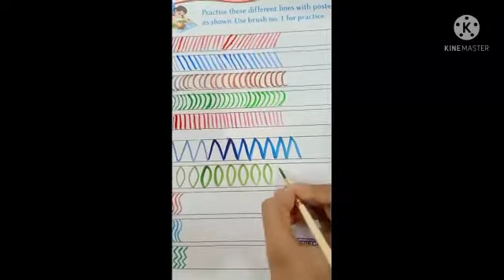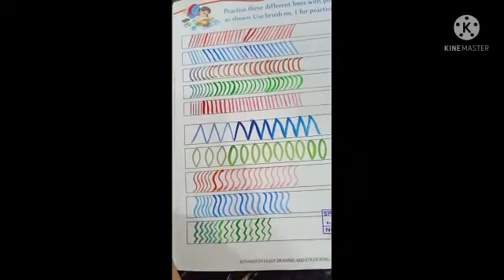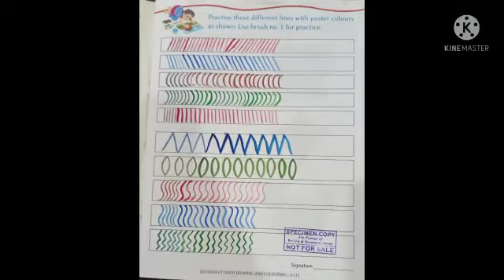Std : 6. Sub : Drawing.Topic : Different lines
Video On  Different lines